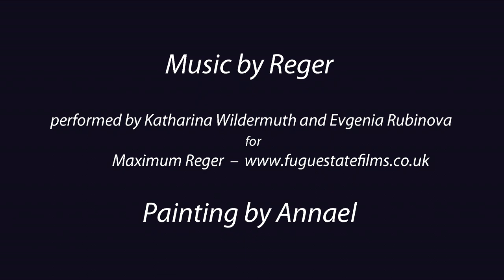Max Reger, Suite for Violin and Piano Op.103a, Minuet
Katharina Wildermuth, violin; Evgenia Rubinova, piano

Painting by Annael "Water music", 2016,  112 x 137.5 cm
created after Reger's Violin Sonata Op.122 (primary), Suite for Violin and Piano Op.103a (secondary)

This recording is used by the kind permission of and is part of the "Maximum Reger" 6-DVD boxed set.

The live recording of the same performance taken from the Maximum Reger DVD can be seen at: